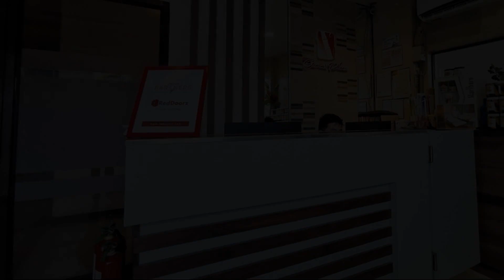Reddoorz Plus near Robinsons Place Gensan, General Santos, Philippines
About Property:
You're eligible for a Genius discount at Reddoorz Plus near Robinsons Place Gensan! To save at this property, all you have to do is sign in.
Set within 1.4 km of Lagao and 1.8 km of General Santos, Reddoorz Plus near Robinsons Place Gensan offers rooms with air conditioning and a private bathroom in General Santos. The property is situated 2.1 km from Lagao III, 2.1 km from Bula and 2.9 km from Labangal. ...
Property Type: Hotel
Address: J. Catolico Ave, Lagao,, 9500 General Santos, Philippines
Searching For
1. Reddoorz Plus near Robinsons Place Gensan - General Santos - Philippines
2. Reddoorz Plus near Robinsons Place Gensan - General Santos - Philippines Address
3. Reddoorz Plus near Robinsons Place Gensan - General Santos - Philippines Rooms
4. Reddoorz Plus near Robinsons Place Gensan - General Santos - Philippines Amenities
5. Reddoorz Plus near Robinsons Place Gensan - General Santos - Philippines Offers and Deals
Audio Credit:
Track Title: Blank Slate
Artist: VYEN